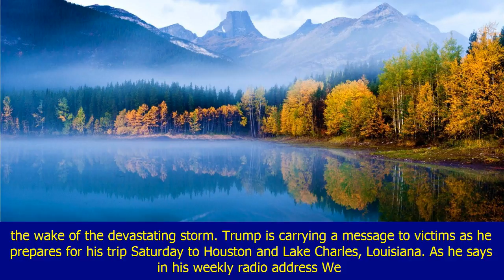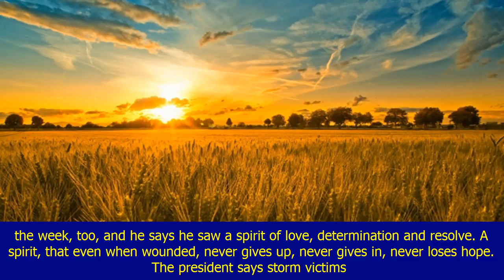The latest: trump says harvey has 'profoundly' affected us